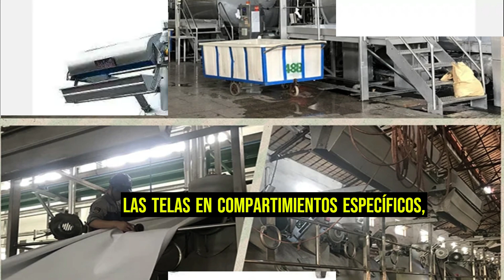Oweflow, Transformando la Industria Textil con Eficiencia y Sostenibilidad en el Proceso de Teñido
Oweflow revoluciona la industria textil al ofrecer un proceso de teñido automático altamente eficiente y sostenible. Esta innovadora máquina utiliza un sistema de flujo continuo que minimiza el consumo de agua y productos químicos, mientras garantiza una distribución uniforme del color en las telas. Equipada con tecnología avanzada, monitorea constantemente la temperatura, presión y tiempo, ajustando automáticamente los parámetros para obtener resultados óptimos. Además, Oweflow incorpora dosificación automática, gestionando con precisión los productos químicos y reduciendo el desperdicio. Este enfoque ecoamigable no solo mejora la calidad del teñido, sino que también contribuye a la sostenibilidad ambiental, posicionando a Oweflow como un líder en la transformación positiva de la producción textil.
También, pólizas de seguros salud, medico, trabajo, robo, accidente, negocios y hogar aportamos  sobre estudio YouTube, suscriptores YouTube paginas web, blogs, Google adense, Google ads, Google analytics como instalar y como utilizar para mejorar su seo